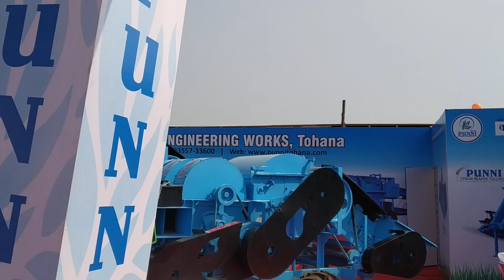PUNNI BY VISHWAKARMA ENGINEERING WORKS KISSAN EXPO PUNE 2018